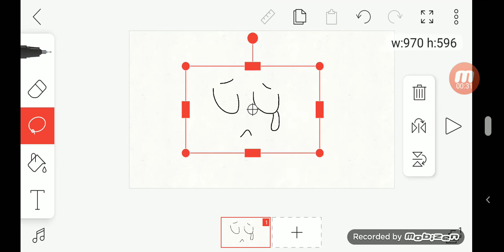Ребята у меня вылетел флипо клип, а я хотела сделать видео про мою ос 😔😔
Не ну что это такое???